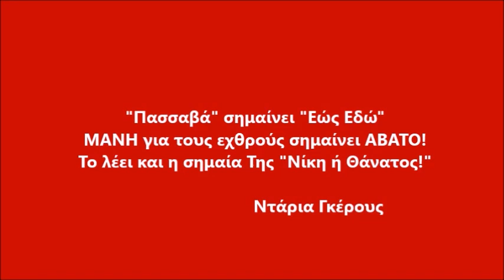Βάθεια Λακωνίας / Vathia of Laconia Greece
Σε κάποια από τις πολλές στροφές του δρόμου αποκαλύπτεται η Βάθεια, κτισμένη σε περίοπτη θέση σαν ακρόπολη στην κορυφή του λόφου. Οι πύργοι, τα σπίτια, οι εκκλησίες, τα λιοτρίβια κάπου 150 κτίσματα, τα σοκάκια και οι ρούγες στριμώχνονται για να χωρέσουν όλα στο μικρό πλάτωμα της κορυφής, έχοντας θέα από τη μία την πολύσχημη ακτή και από την άλλη τα ξερά, άγρια βουνά.

Η Βάθεια έχει καταλάβει αυτή την κορυφή εδώ και αιώνες. Οι ιστορικές πηγές μιλούν γι' αυτήν από τα μέσα του 16ου αιώνα. Ο σημερινός οικισμός διαμορφώθηκε στον λόφο κυρίως μετά τον 18ο αιώνα, ήκμασε τον 19ο και άρχισε να φθίνει από τις αρχές του 20ού αιώνα. Τον 19ο αιώνα ο οικισμός είχε 300 περίπου κατοίκους οι οποίοι είχαν ως ασχολίες τη στοιχειώδη καλλιέργεια δημητριακών, την κτηνοτροφία, το κυνήγι αλλά και την πειρατεία.

Στα τέλη του 19ου αιώνα στράφηκαν προς την καλλιέργεια της ελιάς και στον οικισμό στήθηκαν τέσσερα λιοτρίβια. Από τις πρώτες δεκαετίες του αιώνα μας άρχισε η φυγή των κατοίκων προς τις πόλεις και έτσι το 1979 μέσα στον παραδοσιακό οικισμό απέμειναν μόνο 11 κάτοικοι, κυρίως μοναχικές ηλικιωμένες γυναίκες, να ζουν μια ζωή δύσκολη, αποκομμένοι και στερημένοι από τα πάντα, τριγυρισμένοι από ερείπια, εγκατάλειψη και αναμνήσεις. Το ηλεκτρικό ρεύμα έφθασε εκεί το 1980.